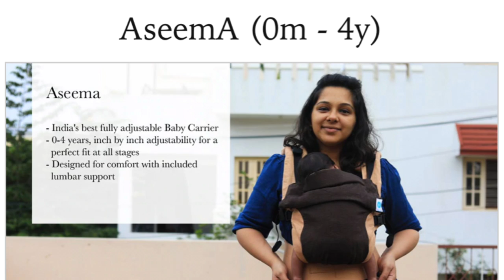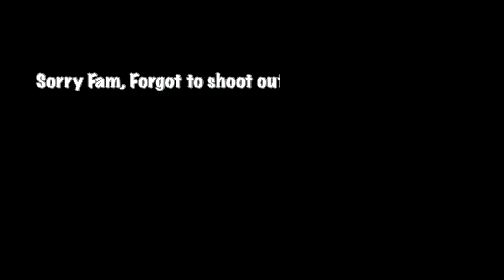தமிழில்: New mom-Shopping DIML🤱🏼| Is it safe to use Baby Carrier✅| Favourite Shopping Haul🛍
Hello New mommies,

The benefits of wearing your newborn are amazing, here are just a few:
✅It is soothing and comforting to be held close to a caregiver. The baby can hear your heartbeat and smell your familiar scent, helping them relax, fall asleep faster, and stay asleep longer.
✅Wearing your newborn can help regulate their body temperature, their breathing, and their circadian rhythms.
✅Babywearing can support and encourage your breastfeeding journey and the upright position can calm a colicky baby by putting gentle pressure on the abdomen.
✅Worn babies are known to be happy, calm, and secure, which aids greatly in healthy development - physical, mental, and emotional.

-Doodle Diary

Bedroom:
Wire storage Basket
Throw Blanket

My Make-Up Products Link:
Earring Box

Gear I use:
Mini Tripod
Instax Mini 9 Joy Box (Ice Blue)
Rode mic
Ring light xs